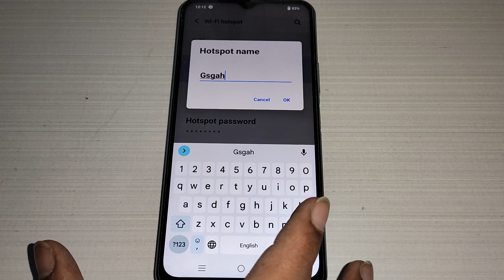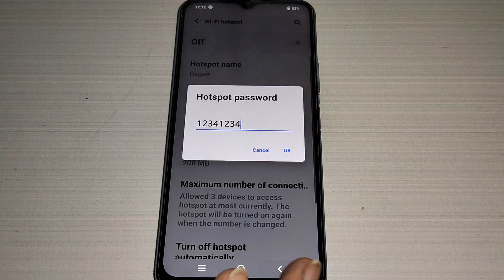WiFi hotspot setting Vivo Y100A 5G, Vivo Y100A 5G me hotspot name check kaise kare